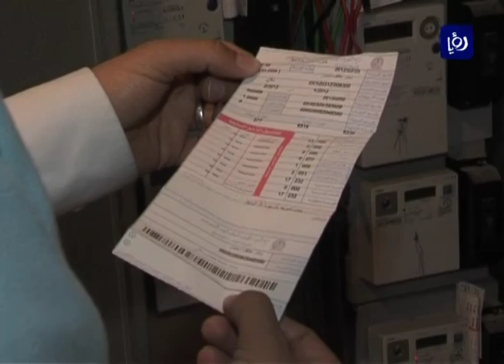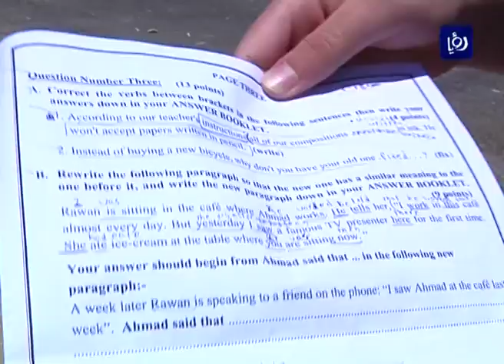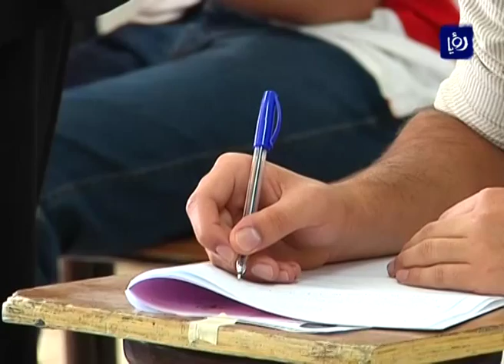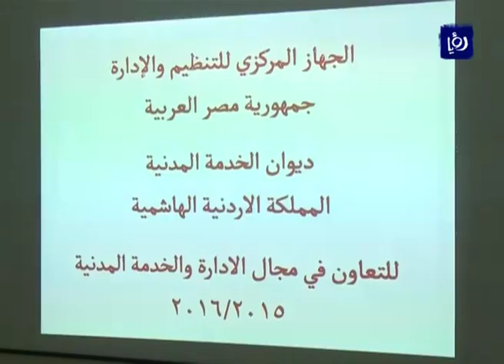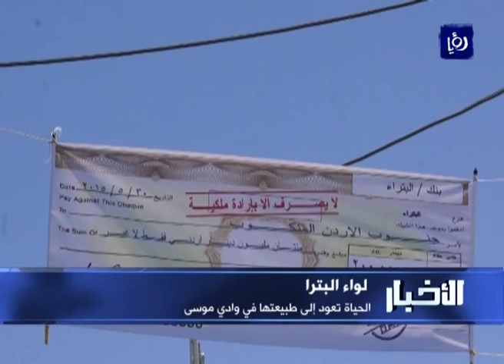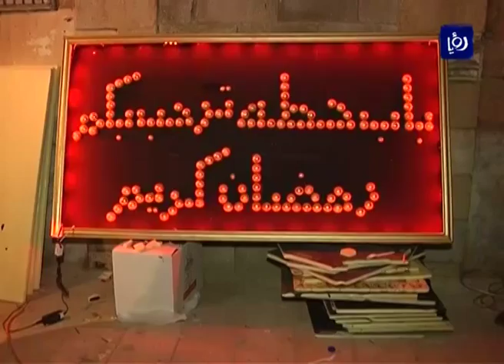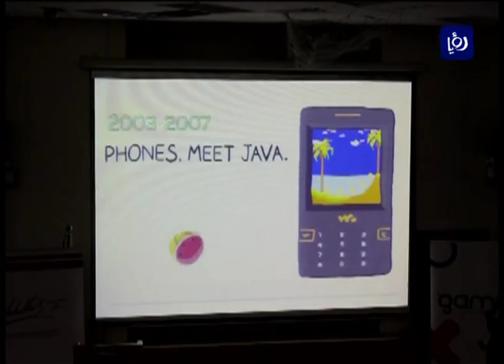نشرة أخبار رؤيا بتاريخ 16-6-2015 Roya News Broadcast 16-6-2015